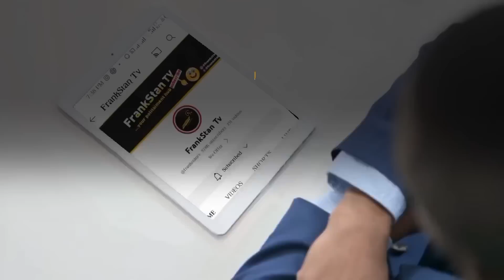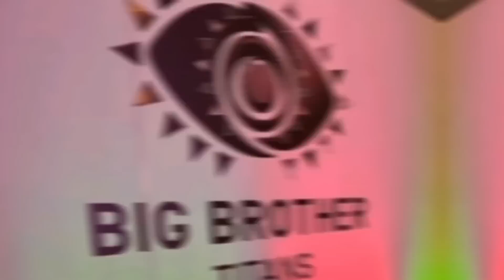Nigerians Unleash Fury Over BBNaija Titan's Winner - Here's What We Just Discovered...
what You need to know about bbnaija titans winner 2023